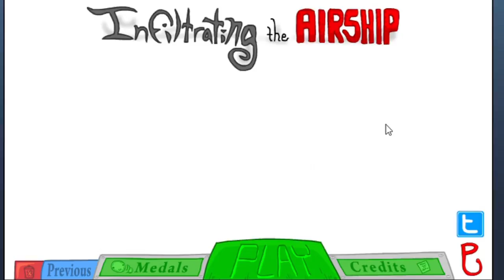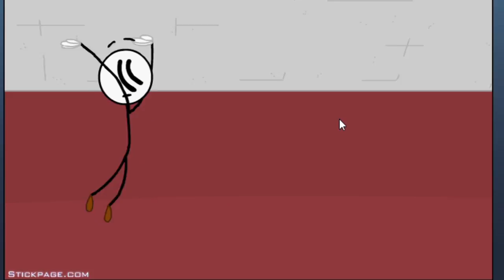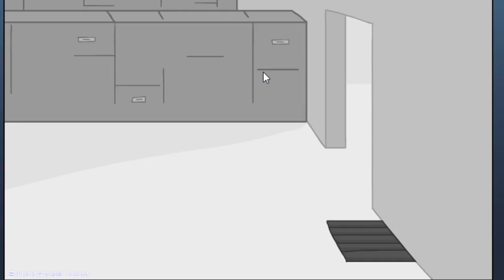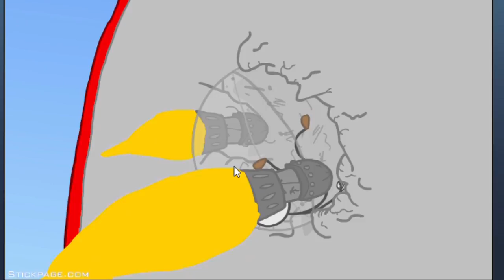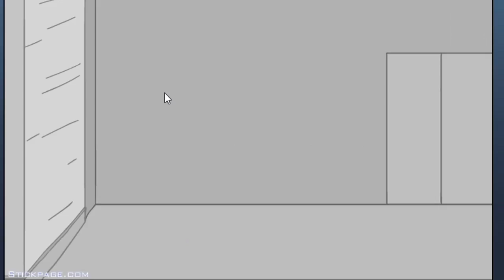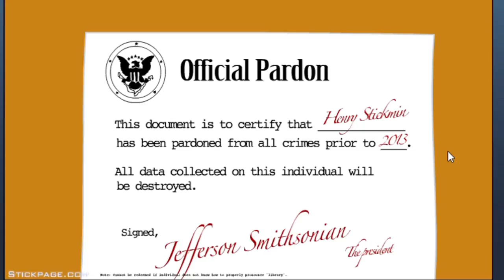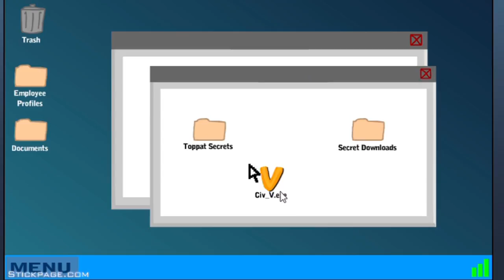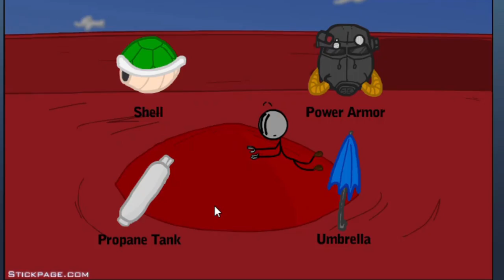Let's Flash - Infiltrating the Airship - Geronimo...!